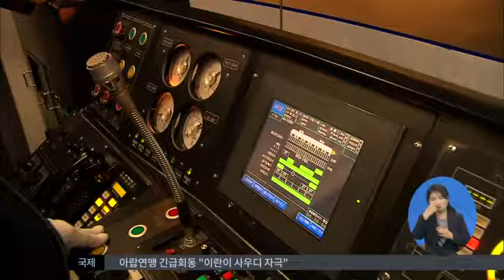2016.01.11 (월) 0930 생활뉴스 대구경북